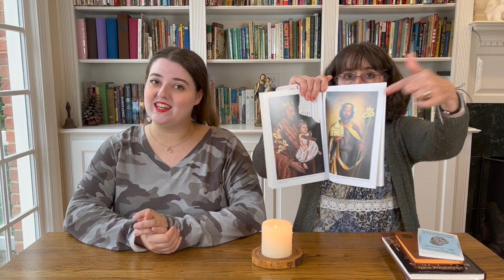What We're Reading, Watching, & Listening To || St. Joseph Favorites!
Go to Joseph! We always love reading, watching, and listening to the wisdom of St. Joseph. Today, in honor of his feast day, we're sharing our favorite St. Joseph resources: books, movies, and talks we've truly enjoyed- including a 2021 release that is on our Catholic Do Not Miss List.  Reading about this great saint always inspires us, and we hope today's video will encourage you to get to know him better. St. Joseph, Patron of the Universal Church, pray for us! St. Joseph, guard and guide our families!